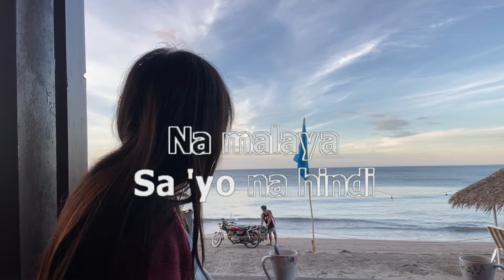0527 Bakit Sayo Pa - Roel Cortez (Karaoke)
Miami Heat Resort Morong Bataan